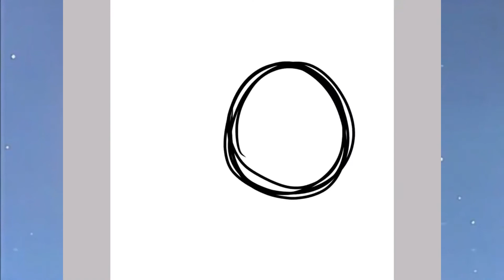Two art trade/adopt drawings for bean! +Speedpaint!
Hey there! Now that I’m out of art block I’m going to try to post a lil more haha

As the title says this is an art trade/adopt thing for bean! What that means is that bean made a video with 6 (+ one bonus) designs, where you can draw one of their characters (what I did) or give them a character design you made and in return they give you the design they made! As I’m writing this 5 (+ bonus) designs are still open.